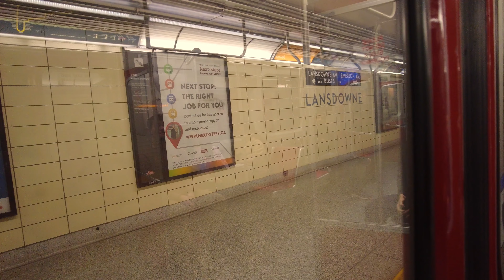Toronto Walk - Lansdowne Station to Brockton Village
Hey Folks, Jerome Forestwood here. This video was recorded at 1:20 pm on October 16, 2022, in Toronto, Ontario, Canada. It was 14 degrees outside on a partly cloudy afternoon in the city. In this video I walk for 1.6 km starting at Lansdowne Station, then stroll south on Lansdowne, east on College, ending my trek by the TTC Bus Stop at Dufferin and College.